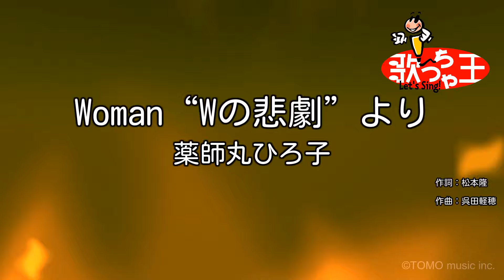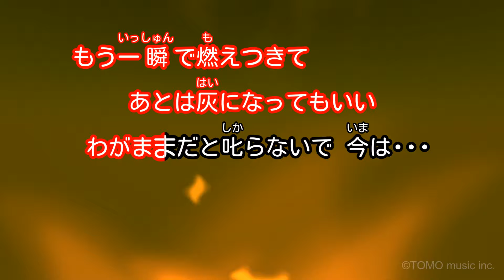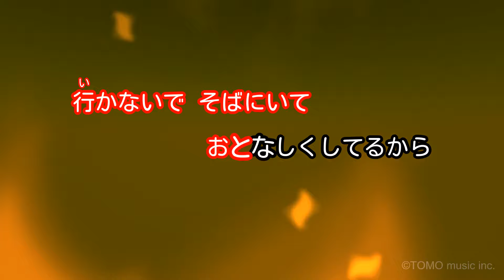【カラオケ】Woman“Wの悲劇”より / 薬師丸ひろ子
作詞：松本隆 / 作曲：呉田軽穂（松任谷由実）/ 編曲：松任谷正隆
1984年10月24日リリース
映画「Wの悲劇」主題歌